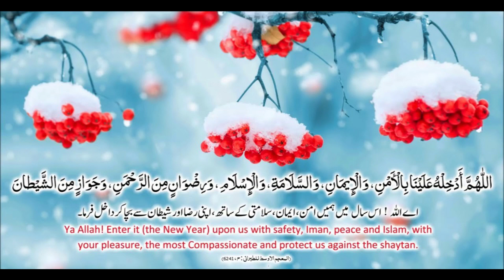Calendar 2021 || Happy New Year || Sir Syed Public School || Rawalpindi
sirsyed public school tipu road rawalpindi was established in 1956 and is run under the auspices of aligarh old boys Association . The foremost objective of education is to ensure multidimensional growth of the personalities of students to enable them to cope successfully with affairs of their practical life, to become useful members of their society & to play their role in the progress of their country.